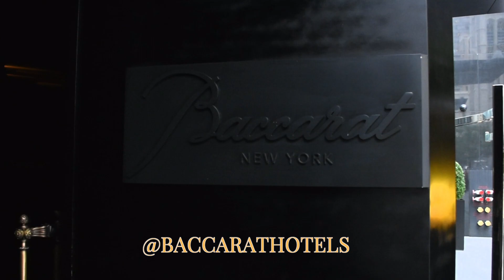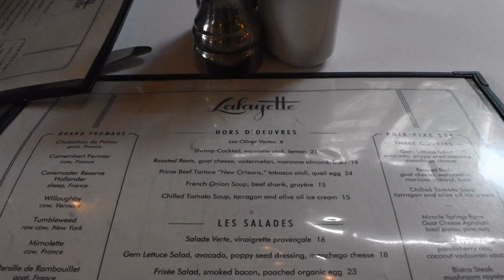bts behind the scenes at New York Fashion Week spring 2019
DAY 3 NYFW: Designers, Presentations, Fashion Shows and more!

We began the day at the Baccarat Hotel for the Amir Tagih presentation (PR by Savannah Engel). He is a new designer and worked at Monse and Oscar de la Renta before starting his own line. He is from Texas, so is a fellow Southerner!

The next stop was at the Chloe Gosselin presentation for her new shoe collection. She was previously a model and is married to the magician David Copperfield. Her presentation was extremely creative and well-done, with the models and shoes behind a screen and also models standing around wearing the shoes. We loved the booties and heels!

We ate lunch at Lafayette and had lots of delicious pasta, salads and desserts.

We attended the Flying Solo show at Spring Studios to see the GBGH Jewelry.

Delia wears a Jeffrey Levinson bag and Marni dress in the video.

Lastly, we attend the Vivienne Hu runway show.

Day 3 NYFW: A Full Day at NYFW
Day 3: Another Day of NYFW
Day 3: Discovering New Designers and New Collections

Day Three of New York Fashion Week!!